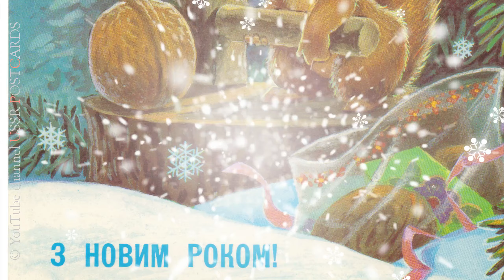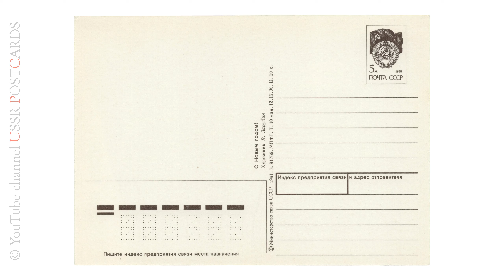Листівка - З Новим роком! Happy New Year! художник В. Зарубин. 1991 г., СССР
Привітайте своїх рідних, коханих та знайомих цим відеороликом!
Зробіть їм приємну несподіванку.
Увага! Ніякої пропаганди радянського минулого, тільки констатація історичного фото-факту (події, дати).
Old times, old postcards - everyday!
Slideshow for internet-auctions: Violity / eBay / Etsy / Delcampe

З Новим роком!
Artist V. Zarubin
Художник В. Зарубин
З. 91769. МПФГ. Т. 10 млн. 13.12.90.
Old (vintage) original postcard.
Please look carefully at the scans and photos.
Postcards size: 148 х 105 mm (5.83 x 4.13 inch)

Владимир Иванович Зарубин (7 августа 1925, Андрияновка, Орловская губерния - 21 июня 1996, Москва) - советский и российский художник-мультипликатор.

00:00 - З Новим роком! художник В. Зарубин. 1991 г., СССР
01:07 - зворотний бік листівки
01:21 - Дякую за перегляд!